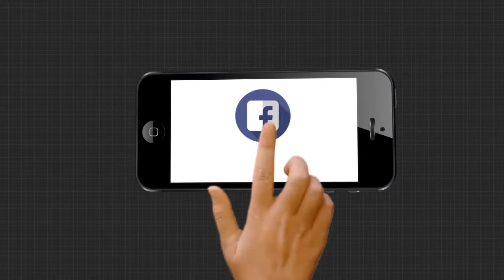ବଳୟ ସୂର୍ଯ୍ୟପରାଗକୁ ନେଇ କଣ କହୁଛନ୍ତି ଭୃଗୁ ଜ୍ୟୋତିଷ ଶ୍ରୀଧର ଆଚାର୍ଯ୍ୟ ଶୁଣନ୍ତୁ...